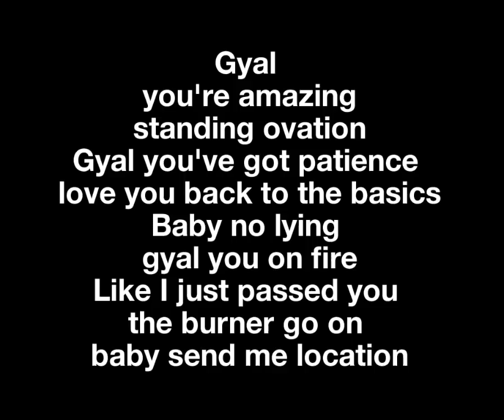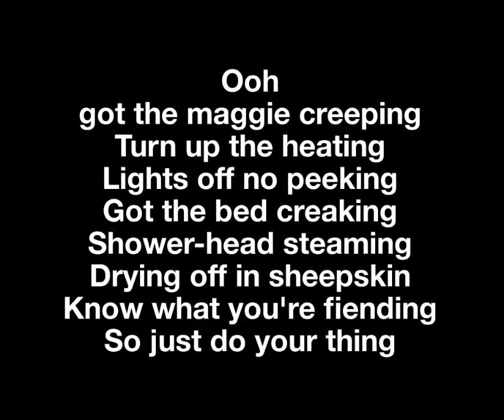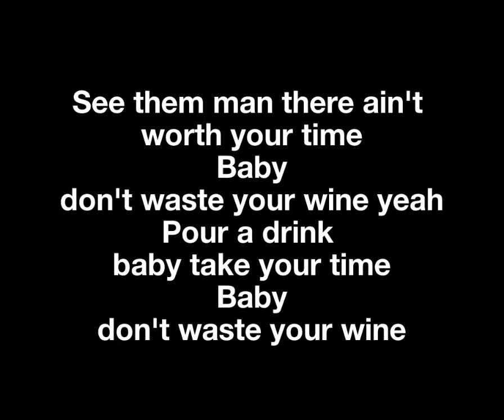B Young - WINE (Lyrics)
If your the copyright owner and would like to take down the video Please ask before you do anything or email me we would respectly take down if copyrighted we do not own anything all Credit goes to the right Owner. we are not here for make any money off this video we use for entertainment purposes only.